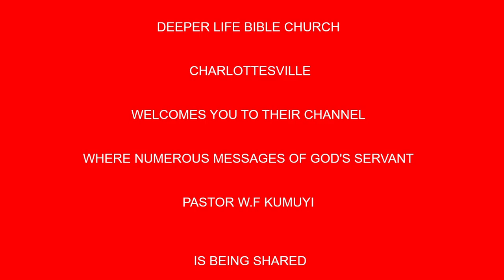Profit In Purity Happiness In Holiness BY PAS W F KUMUYI